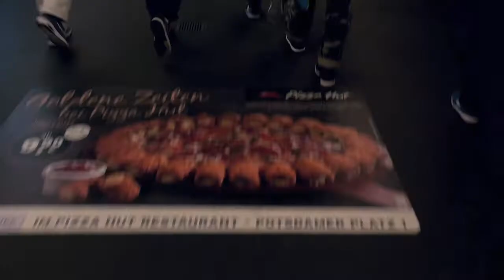Rattentour 2016 Winnaars in Berlijn